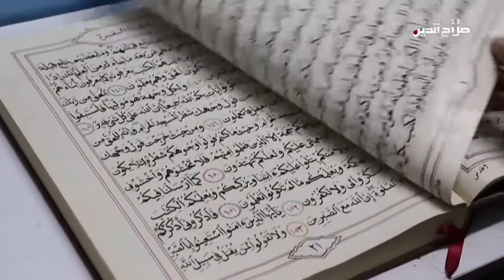الفاصل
هفال ابو بكر معلقا على الأزمة المالية بالسليمانية: أصبحنا ضحية بسبب عدم توفير السيولة المالية الكافية ... واحصائية توضح ان ضحايا الالغام تتجاوز ثلاثة عشر ألف مواطن بكوردستان

ومتطوعون في ليبيا يعملون على ترميم المصاحف القديمة مع حلول شهر رمضان ... وكييف تتّهم موسكو بارتكاب "إبادة" في بوتشا؛ وموسكو تنفي بشدة ... وكيم يو جونغ توجه  شتائم قاسية لوزير الدفاع في كوريا الجنوبية بعد تصريحات هاجم فيها المعسكر الشمالي ... ومقتل عشرين شخصاً على الأقل جراء أعمال شغب بسجن بجنوبي الاكوادور